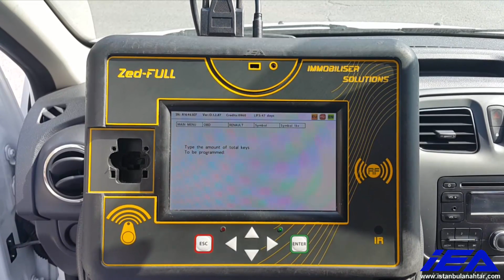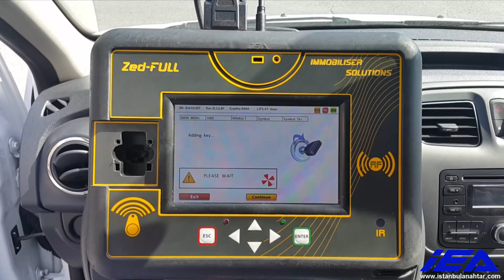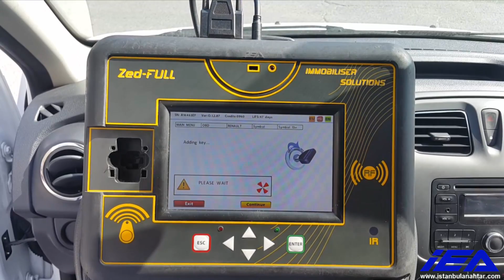Renault New Symbol (2013-2016) Key Programming with Zed-FULL